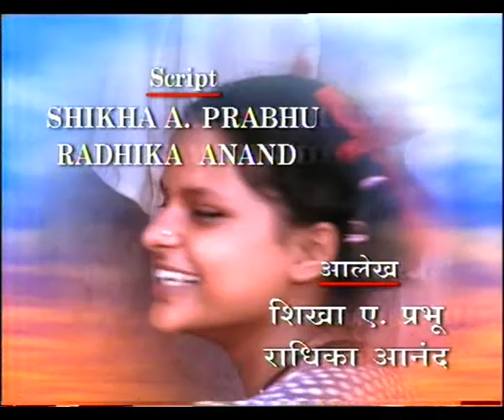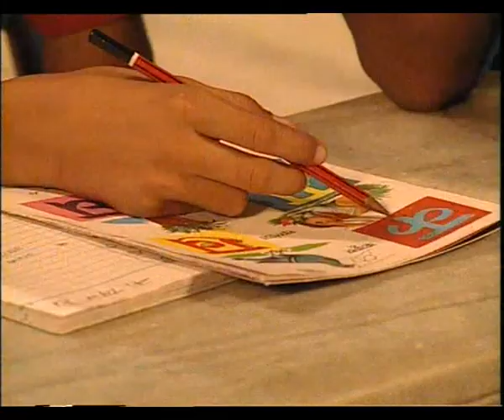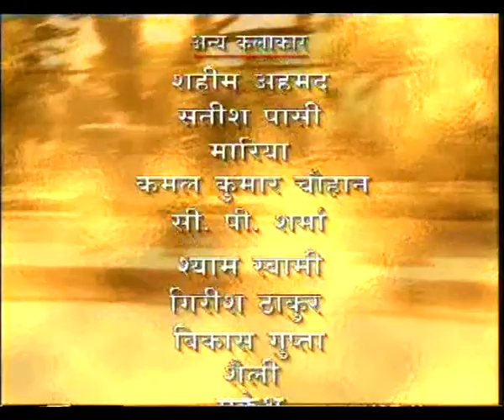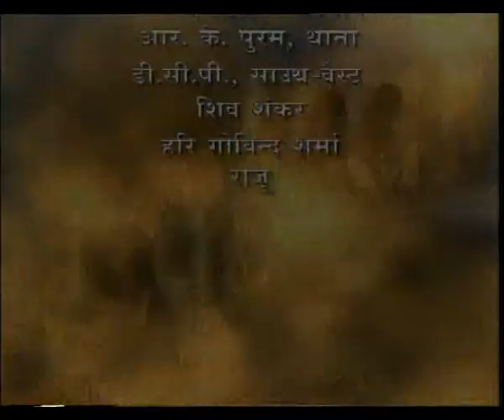HUM SAB EP 2